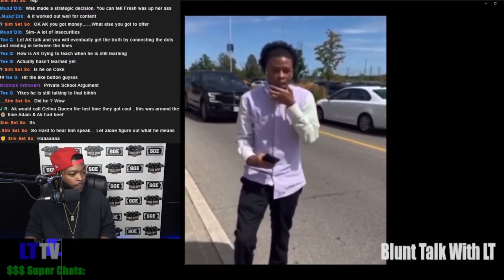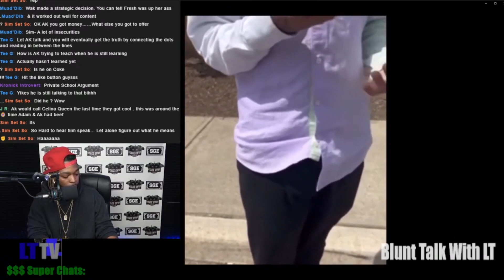Full Grown Incel Records Women Against Their Will And Gets Exposed